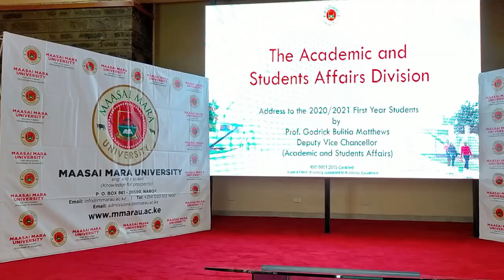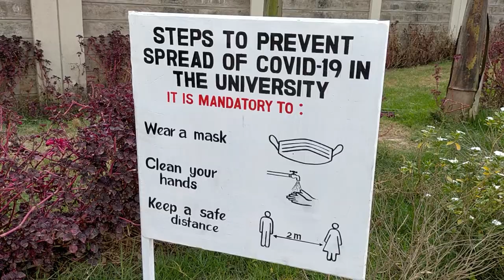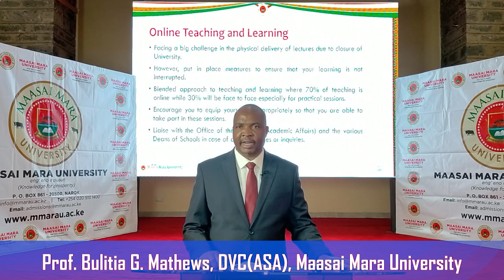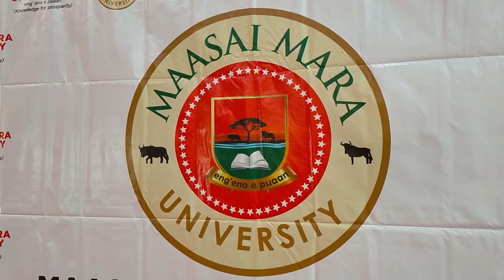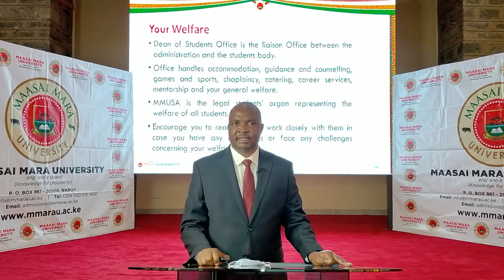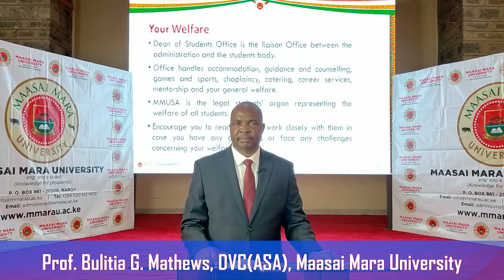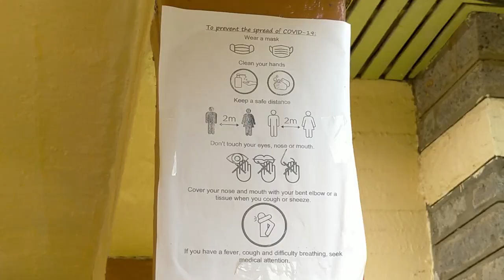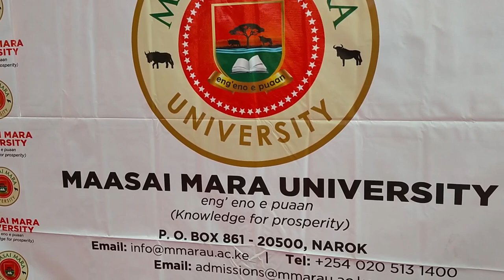Maasai Mara University: DVC(ASA) Prof. Bulitia G. Mathews 2020 Orientation Presentation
Welcoming Message to 2020 First Year students

Welcome to Maasai Mara University. The vision we hold at Maasai Mara University is to be a world class university committed to academic excellence for development.

Our Mission is to provide Quality University education through innovative teaching, research and consultancy services for development We offer high-quality, branded graduands whose image is recognizable among consumers in the corporate world by creating a sense of confidence among consumers who send the daughters and sons here.

Maasai Mara University portrays itself as a reservoir of the country’s culture and intellectual elite with the obligation to champion social, political and economic change in society through professional extension services and influencing policy.